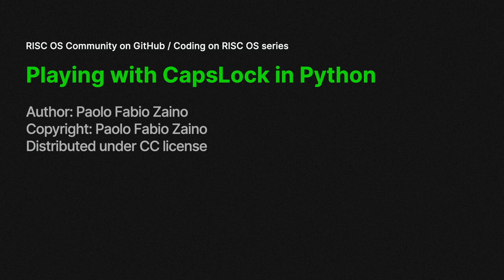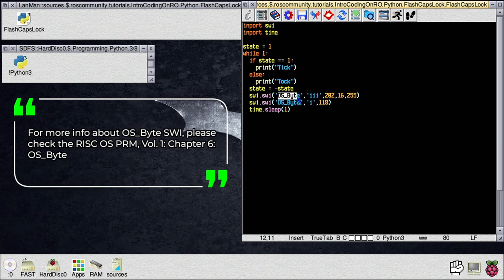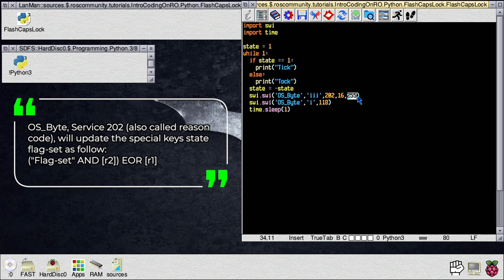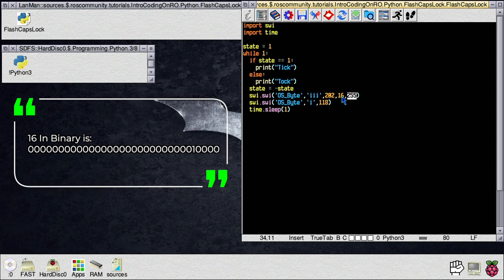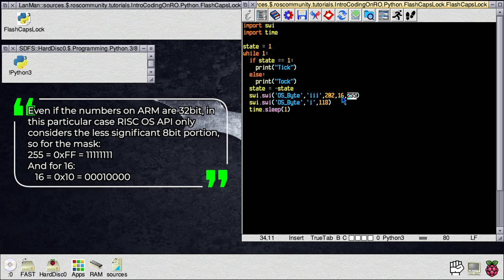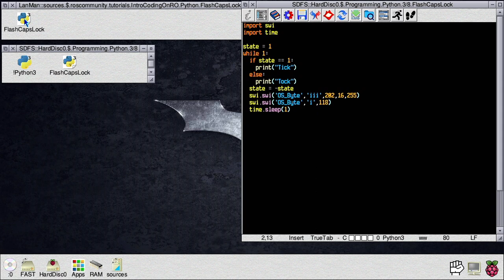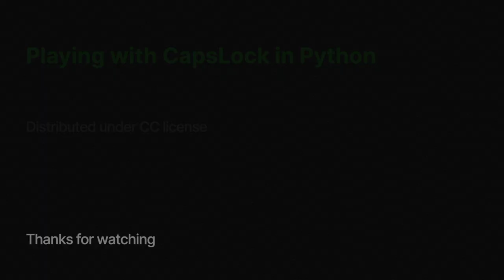Playing with CapsLock LED in Python on RISC OS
In this video tutorial Paolo Fabio Zaino introduces some notions of coding in Python on RISC OS. The video focuses on how to call SWis (SysCalls) in Python on RISC OS and ARM.

If you're not familiar with the terminology used on the matter CPU, registers and such, here is a useful article that will explain them all and in an easy way:

If you are not familiar with the concept of SysCalls, then here is an article that explains everything about SysCalls on various platforms and OS included RISC OS:

If you wish to download the source code in this video, please have a look at:

For more info and resources about Coding on RISC OS, please check out this